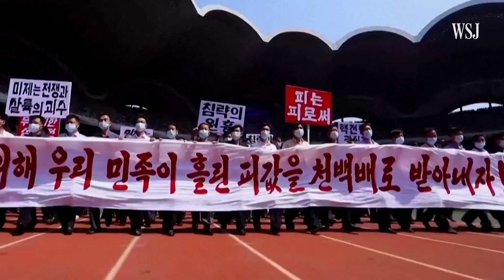‘Let’s Stamp on America’: North Korea Holds Massive Rally | WSJ News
Pyongyang held a massive rally on Sunday to mark the start of the Korean War as Kim Jong Un’s regime blamed the U.S. for bringing the Korean Peninsula to the brink of a nuclear war. Photo: KCNA/Zuma Press